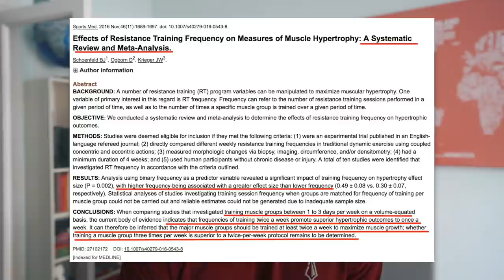Cosa Ho Fatto Per Far Crescere il PETTO finalmente! (sono cambiate diverse cose)